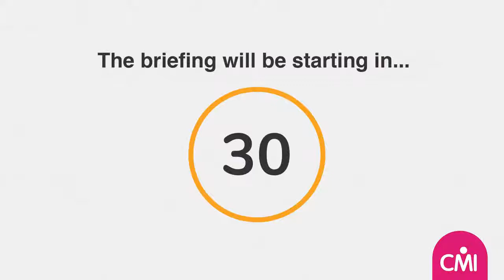CMI's 75th Anniversary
For this week's Better Management Briefing, we will be discussing CMI's plans for celebrating 75 years of BetterManagers and what's in store for our 75th Anniversary.

Joining us we have Adam Marshall, Senior Adviser at CMI and former Director General of the British Chambers of Commerce, and Daisy Hooper, Head of Policy at CMI.

Find out more about CMI and the community of managers and leaders